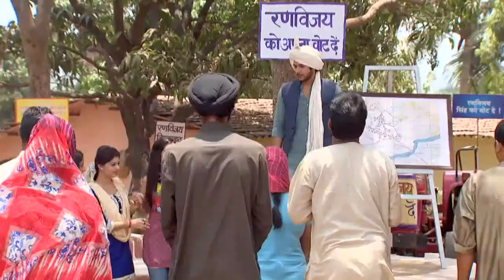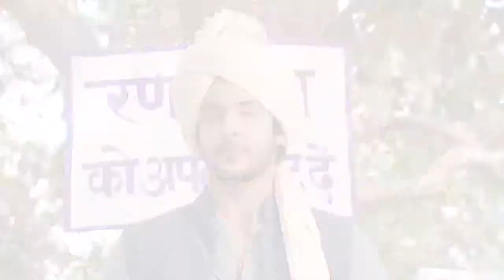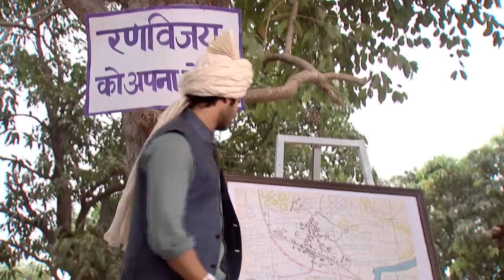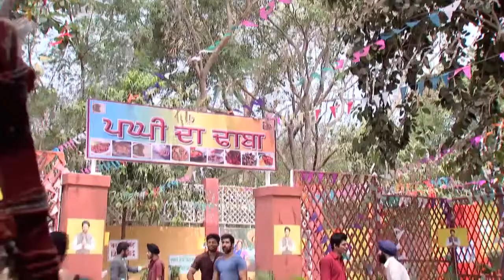STAR MANASAVEERA 412 TD 23 03 18